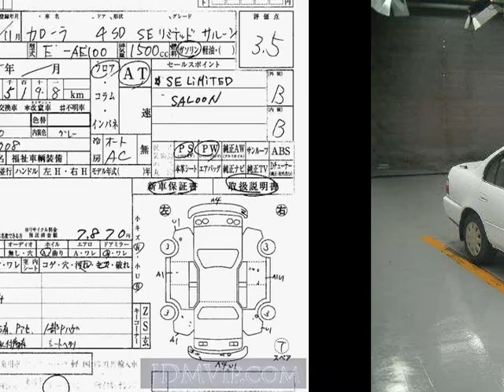1994 TOYOTA COROLLA SE-LTD_ AE100